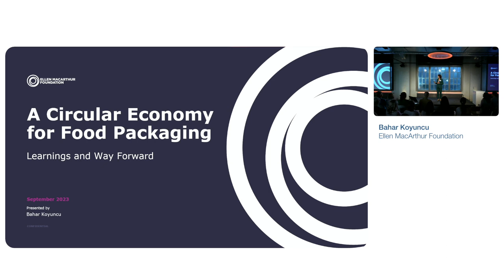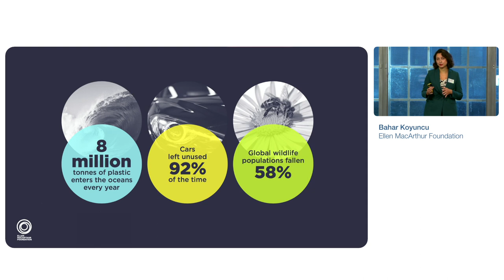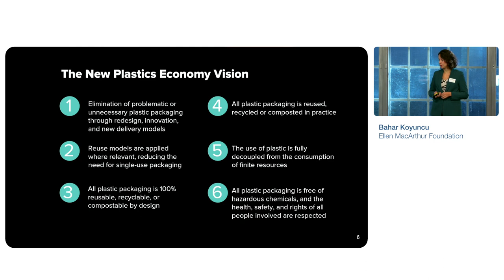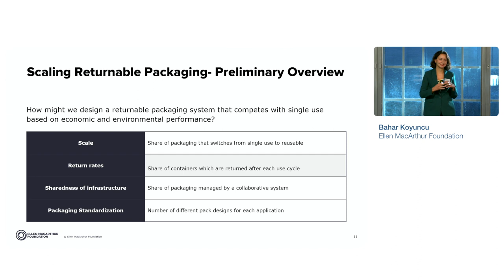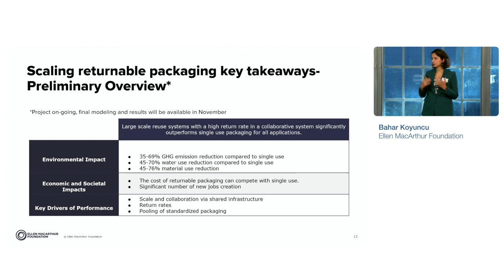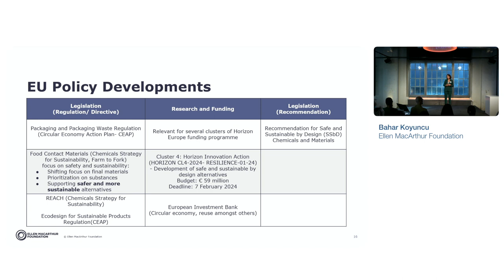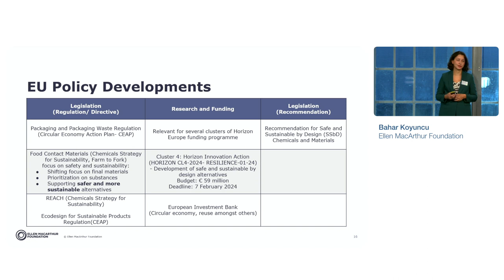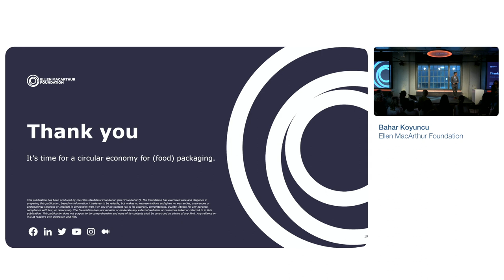A circular economy for food packaging: Learnings and way forward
Presentation given by Bahar Koyuncu from Ellen MacArthur Foundation during the 2023 Food Packaging Forum Workshop.